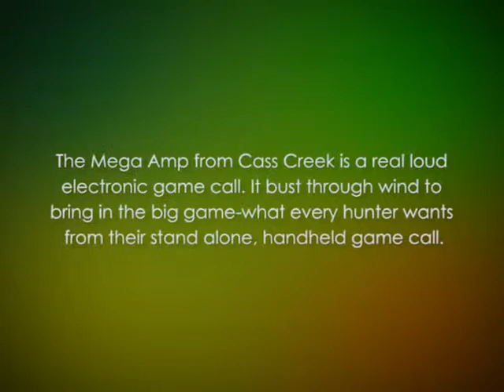Cass Creek New Mega Amp Coyote Game Call